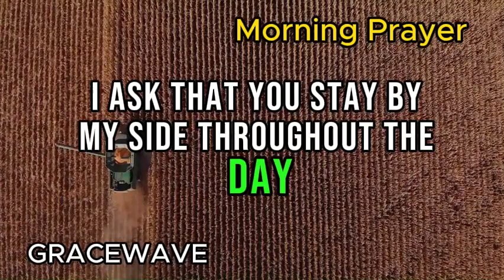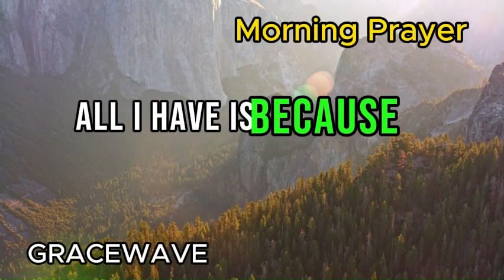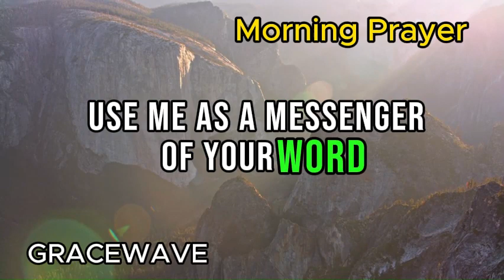Embracing God's Light: A Morning Prayer for December 24th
Join me in a special morning prayer on December 24th, embracing the light of God as we commemorate the night of Christmas Eve. Reflect on the significance of this holy night and seek the virtues outlined in 1 Timothy 6:11. May the spirit of Christmas fill your heart with joy, peace, and the awareness of God's boundless love.